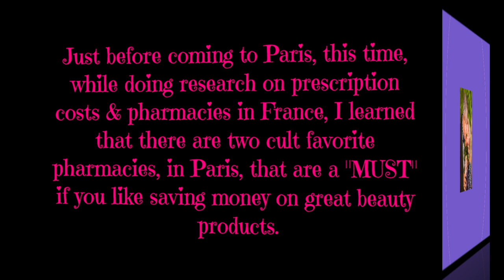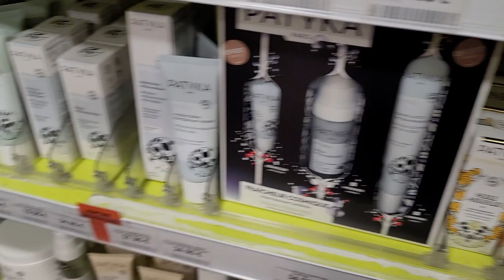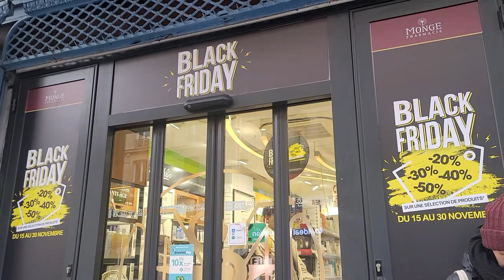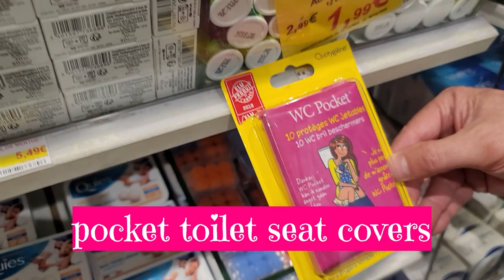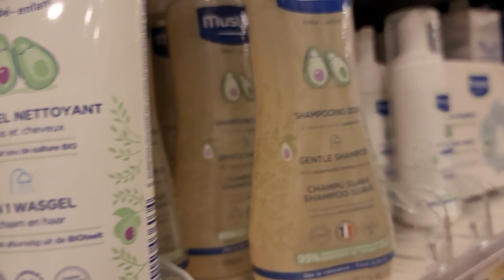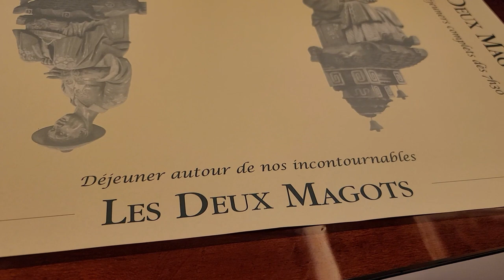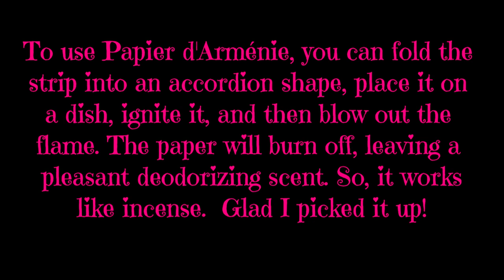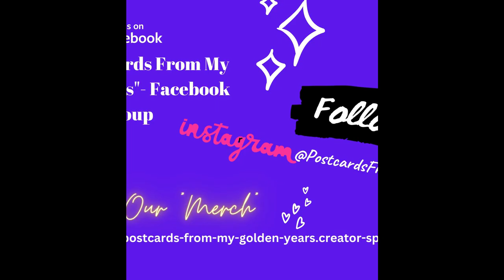AN AND JEFF'S VACATION IN PARIS - TWO CULT PHARMACIES YOU MUST CHECK OUT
I've read that when in Paris, the perfect places to go stock up on great beauty products for skincare, mostly (not makeup, per se) are the two pharmacies we visited in this video.  So come with us...and then come with us to Les Deux Magots Brasserie for lunch!

If you're in Paris and you want to check out the two pharmacies we visited, here are their addresses:

PHARMACIE MONGE
1 Pl. Monge, 75005 Paris, France

CITYPHARMA
26 Rue du Four, 75006 Paris, France

HAVE YOU CHECKED OUT MY NEW “POSTCARDS FROM MY GOLDEN YEARS”  MERCH?

Hi! I'm An Scott. I'm a happily retired 70 year old woman with my “golden years” on the horizon, living the “good life”, whatever that is on any given day,  with my fun husband Jeff, and our “bossy” little Yorkie, Bella.

In just a few months, in April, 2024, when Jeff retires, we are moving from SW Florida, in the good old USA to Nice, France to live out our “golden years” on the sunny Mediterranean coast of southern France, in Nice France.

Moving from the USA to a foreign country is no small “project”.   Through my videos, we’ll be taking you through the process, sharing the steps, talking about what we’ve learned and the ups and the downs.

SUBSCRIBE, FOR FREE, to my channel and as we progress through the steps of doing that, you’ll be able to follow along through each stage of our preparation and then catch up with us, as we settle in to our new life.  We might even have some information you’re going to need if you’re also planning a move to France (or the EU)

For now, come with us as we embrace our days and nights living everyday as though there is no tomorrow.

If there are any topics you’d like to see us share or “visit” with you, please be sure to let me know!  NOTHING IS OFF LIMITS!  (Check out my past videos to see some of my most eyebrow raising videos, that happen to be my most popular)  I’m happy to talk about all of those things us “older” women think about but rarely say out loud.  So feel free to send me suggestions in the comments, always.

Most of my videos are shot with my Samsung Galaxy S20 Note Ultra Smartphone and a circular ring light, as needed.